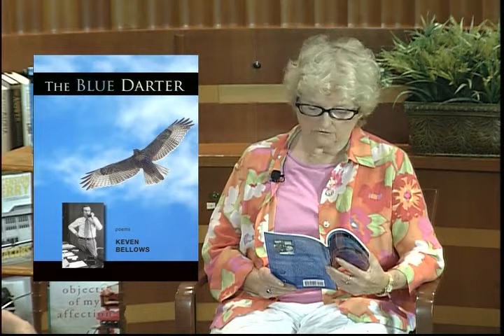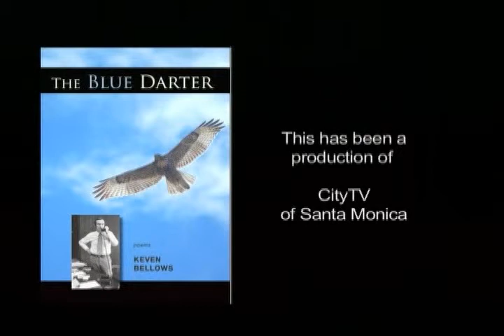Keven Bellows - The Blue Darter - Part 2